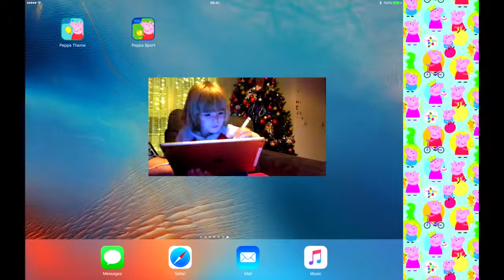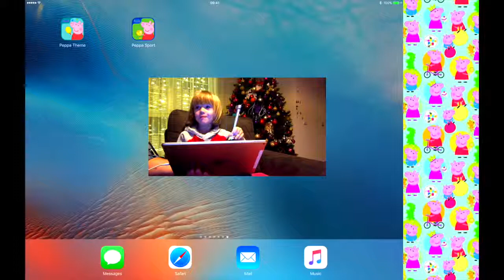Peppa Pig English Es new Es games - Play doh ice cream shop and cake and cupcakes games